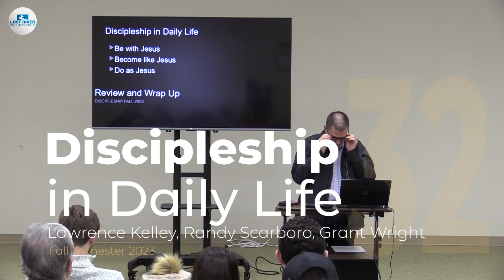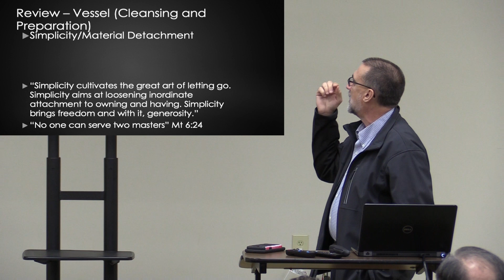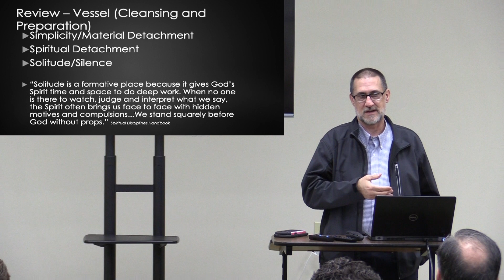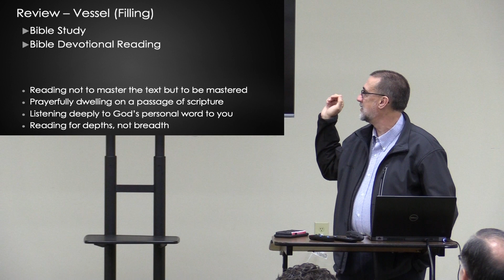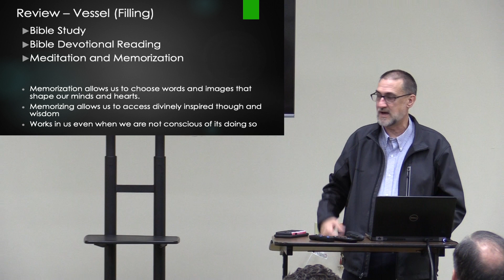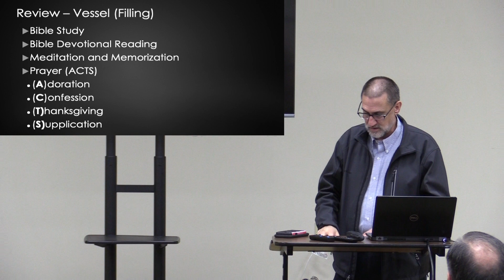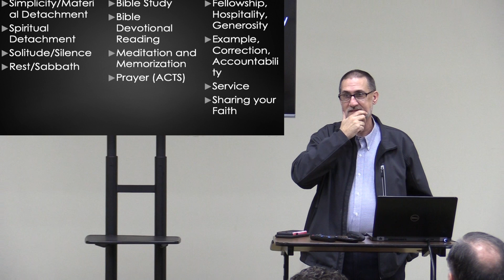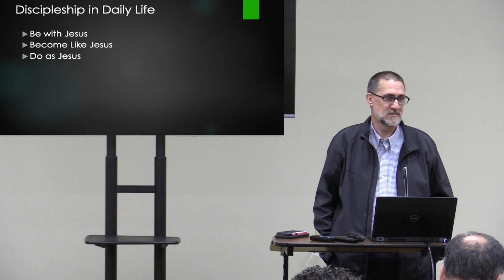Discipleship in Daily Life, Session 32